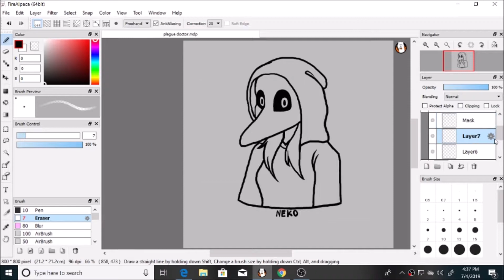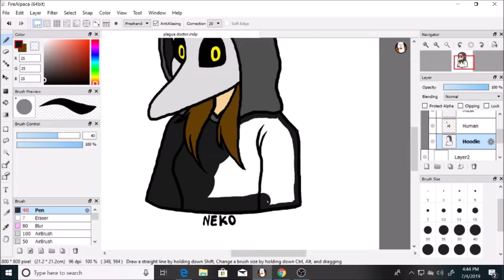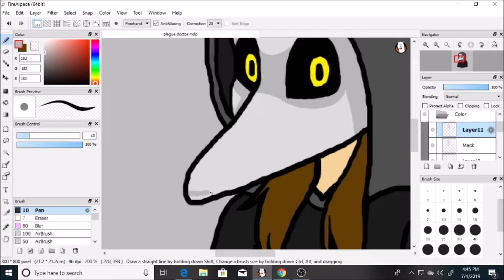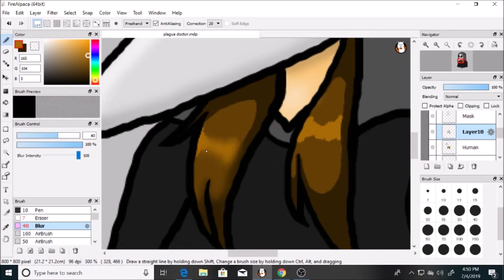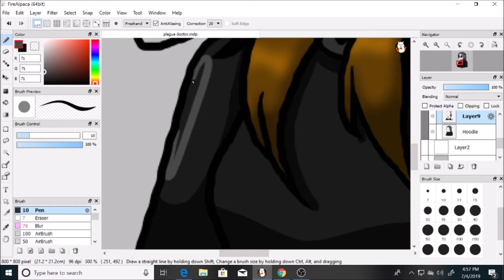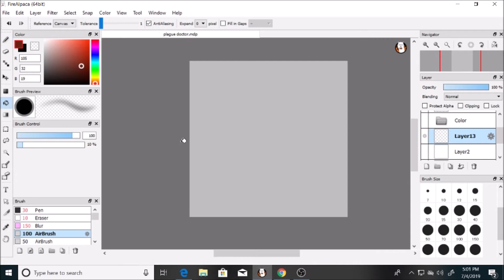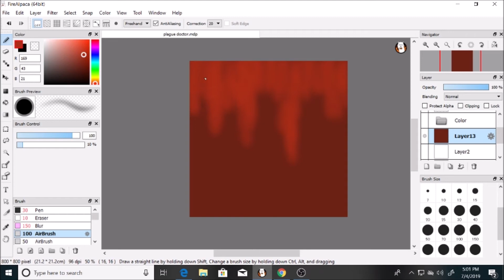Masked Doctor - Speedpaint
I drew this on paper but then I wanted to digitalize it so I just traced it out...
It's my drawing so if I trace it it's technically not bad.

I didn't intend to base this off of the SCP but I was inspired by the plague doctor masks from history class :)

Programs:
OBS Screen Recorder
Fire Alpaca